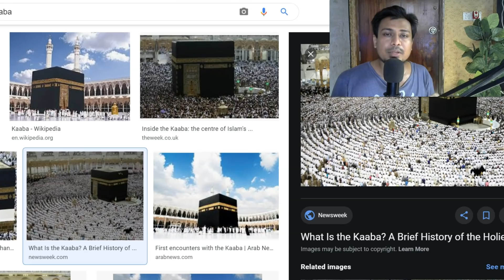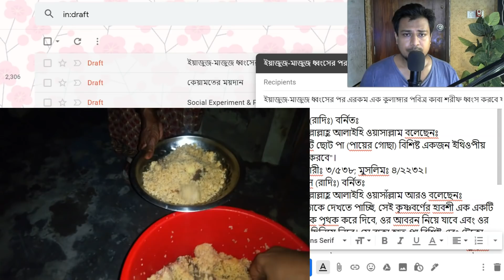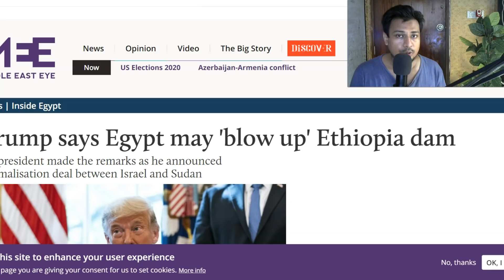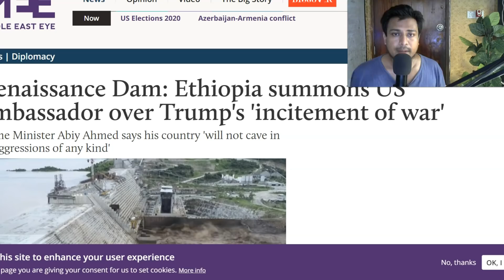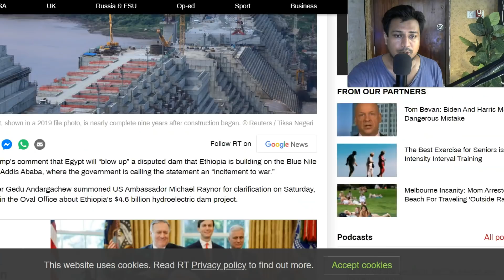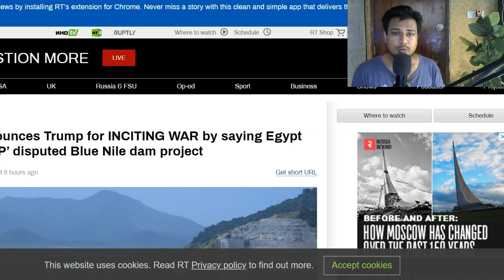ইয়াজুজ-মাজুজ মারা যাবার পর এরকম এক কুলাঙ্গার পবিত্র কাবা শরীফ ভেঙ্গে ফেলবে যা আমাদের অনেকেই জানি না!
এরকম এক কুলাঙ্গার পবিত্র কাবা শরীফ ভেঙ্গে ফেলবে ইয়াজুজ-মাজুজ ধ্বংসের পর আমাদের অনেকেই এটা জানি না!